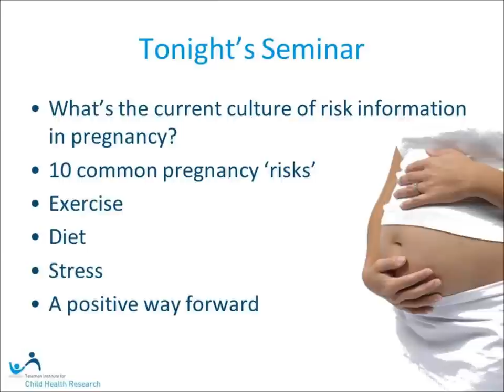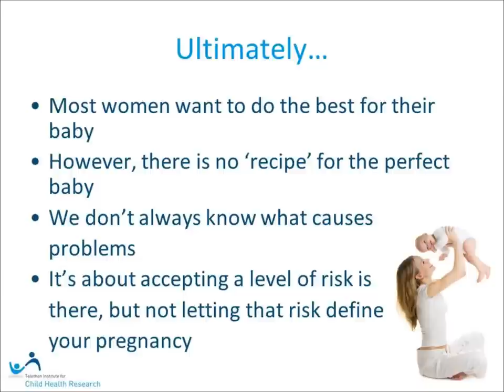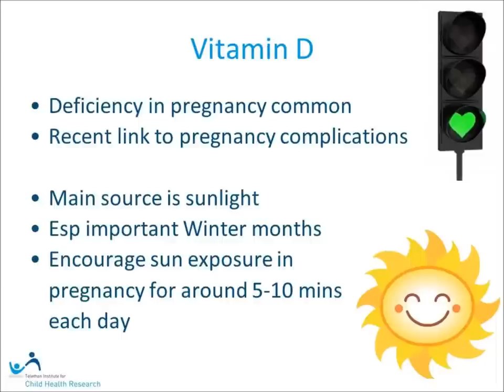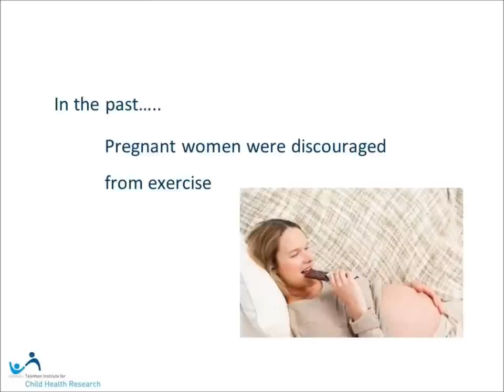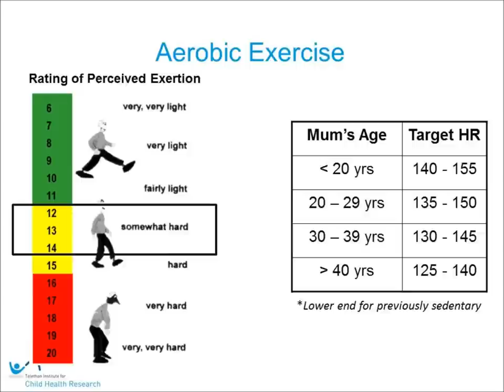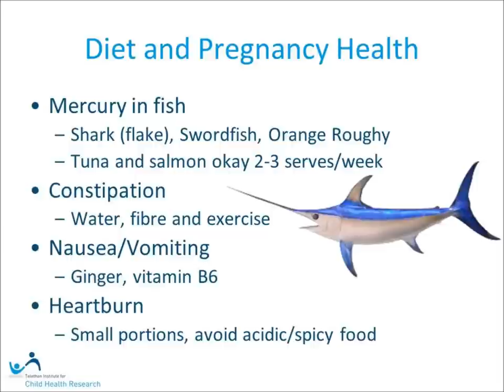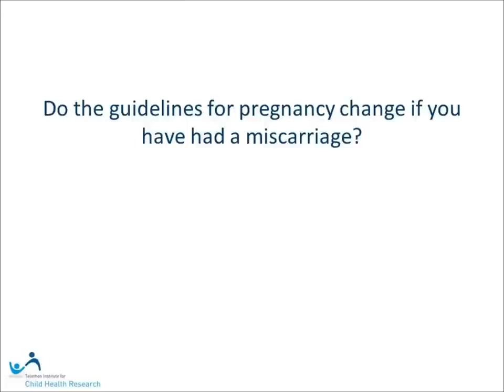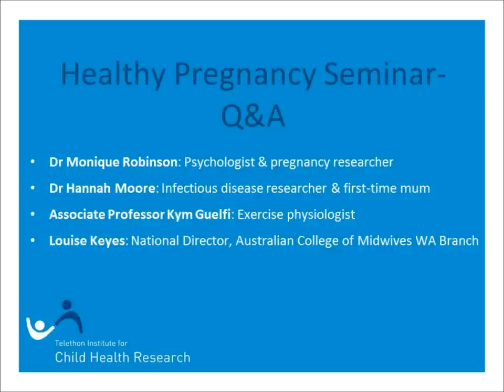Child Health Seminar #1 Healthy Pregnancy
Everything you need to know about planning for a healthy pregnancy, including nutrition, exercise and other common questions.